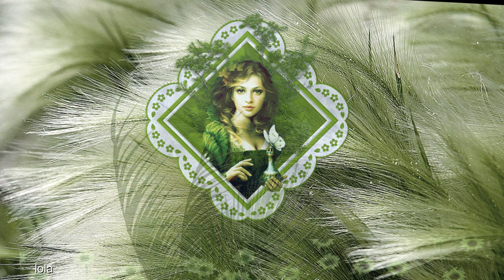Zielono mi @ I'm green @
Muzyka instrumentalna
Zabraniam kopiowania filmu zabierania jako swoje
I forbid you to copy the movie you take as your own

Lola K,
creating animations,
animation,
moving animations,
own animation,
animated movie,
recorded Magix Video de Lukse